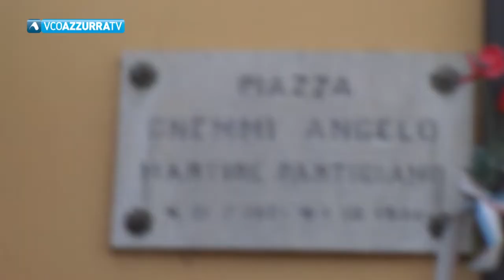Arona ha ricordato l'eccidio di Montrigiasco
19 marzo 2022 - Nell'imboscata persero la vita nove partigiani della brigata Servadei